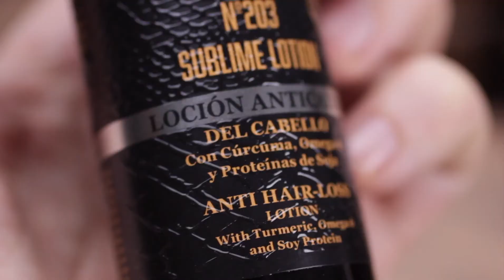Tahe Advanced Barber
Gli inizi di Tahe risalgono al 1920, data emblematica per la compagnia, è questo l’anno in cui ha inizio la tradizione familiare che dura a tutt’oggi, come per i trattamenti maschili. Fino ad allora, la cura maschile era considerata qualcosa di secondario, fino a trasformarsi negli anni ’20 in un valore apprezzato dagli uomini che intendevano mantenere un aspetto giovanile.

Con Advanced Barber presentiamo l’esperienza della cura personale, pensata per le esigenze dell’uomo del XXI secolo, con tecnologia cosmetica avanzata e formule altamente efficaci a base di principi attivi naturali , vitamine e antiossidanti, specialmente combinati per soddisfare le aspettative dell’uomo moderno.